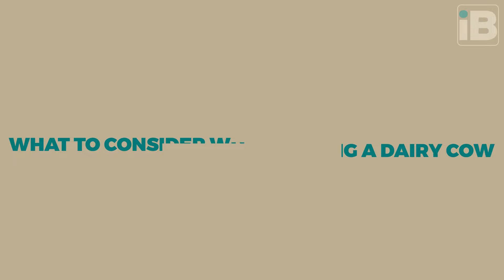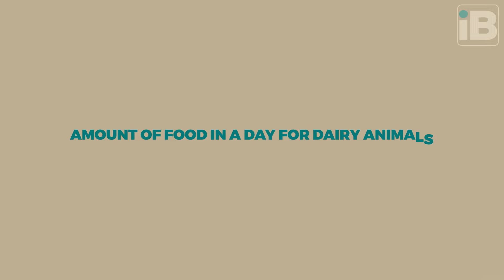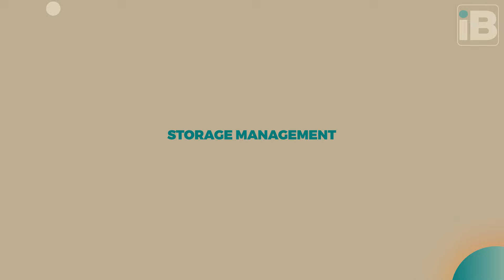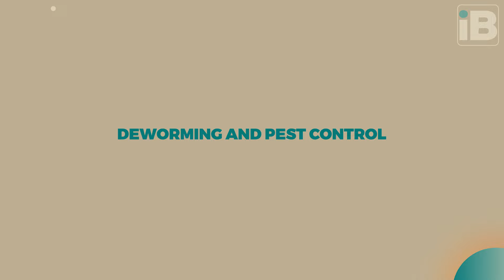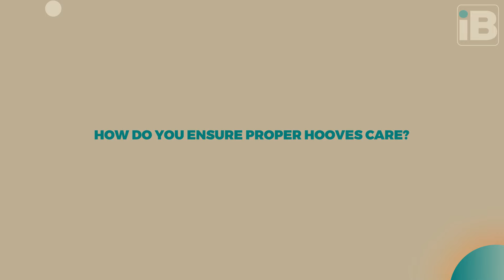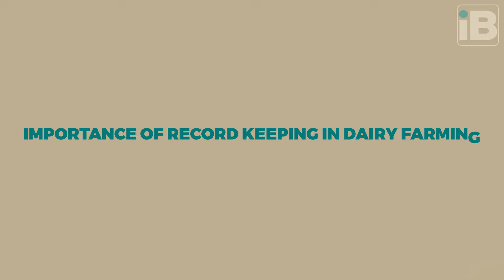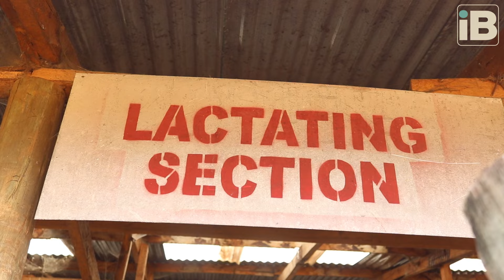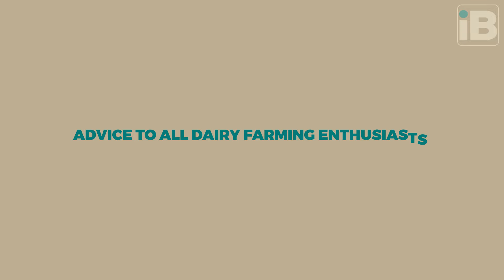INCREASE PRODUCTION In Your Dairy Farming || Dairy Farm Management Tips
In this comprehensive guide to dairy farming management, we learn about the latest practices, technology, and strategies to optimize your dairy farm operations. From herd management to milk production, we cover everything you need to know to succeed in the ever-evolving dairy industry. Stay ahead of the curve and maximize your farm's potential with the ultimate dairy farming management tips!

Dairy Farm Management: Increase Your Dairy Production with These Management Tips
How to Manage Your Dairy Farm For More Profits || Dairy Farm Management

0:00 Intro
1:14 What is Dairy management?
1:32 Feeding Management
3:00 Health Management
3:39 Breeding Management
4:25 Different breeds of dairy animals
05:13 What to consider when picking a dairy cow
06:53 Amount of food in a day for dairy animals
09:33 How to know under producing animals
10:17 Storage Management
11:08 Common Feed diseases/disorders
12:05 Care & Management of a Lactating cow
13:10 How to store dairy feeds & managing the cost of feeds
15:10 How to tell an unhealthy animal
15:58 Deworming and Pest control
18:06 Proper hooves care
18:48 About a dry animal
20:44 Importance of record keeping in Dairy farming
22:27 Advice to all dairy farming enthusiasts

CONTACT IMAGINE BUSINESS:
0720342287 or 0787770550